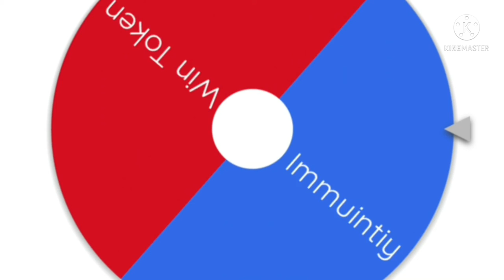CEAS 2: Da Fanta Situation